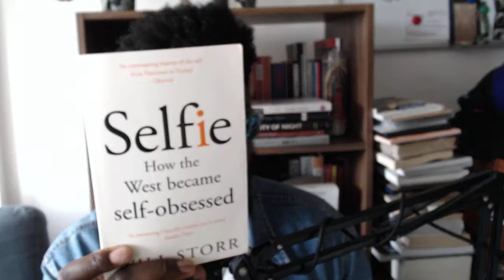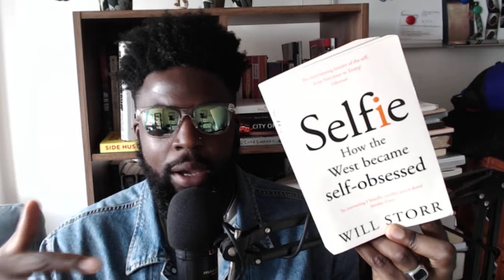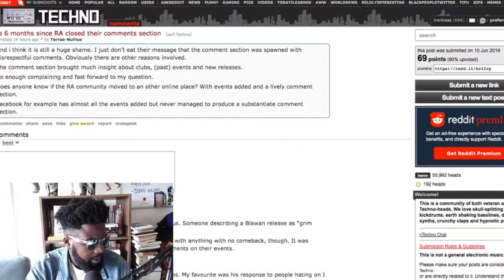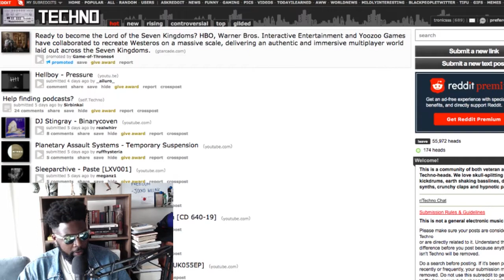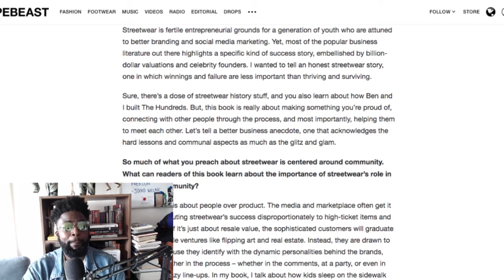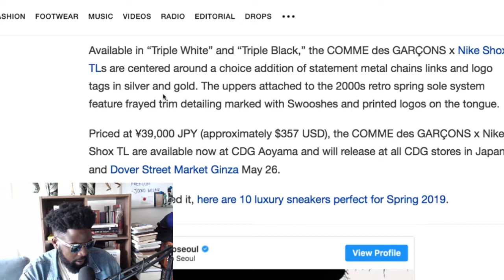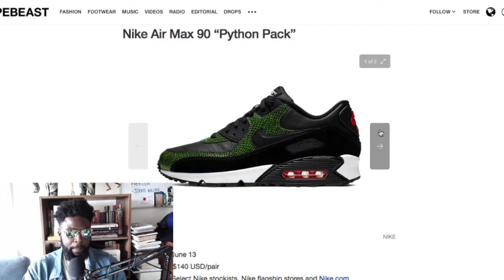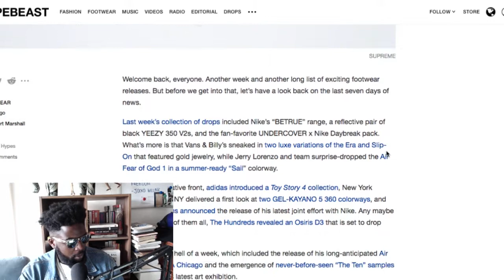The Agostinho Zinga Show #207 | Streetwear History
Agostinho rambles about two books 'Digital Minimalism' and 'Selfie: How the West became self-obsessed' by Cal Newport and Will Storr respectively, 6 months anniversary of Resident Advisor closing their comments section, Bobby Hundreds new streetwear book 'This Is Not a T-Shirt', COMME des GARÇONS x Nike Shox TL, this week big sneaker drops and more...

Bobby Hundreds' Book 'This Is Not a T-Shirt' Is Really a Guide for Cultivating Communities

COMME des GARÇONS x Nike Shox TL Receives Western Release Dates